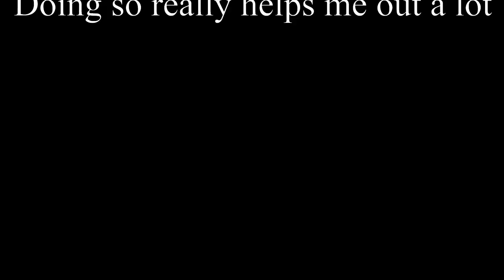A strugulling beginning | FayNaly Original